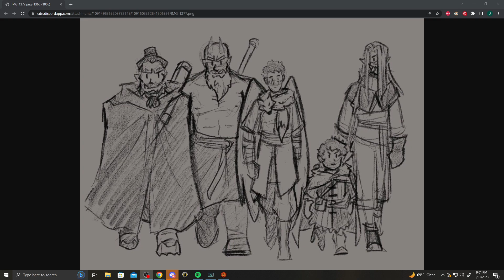Sagas and Solace Ep 2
Overlooking The Endless White in the northern regions of Corvanis lies the city of Mournhowl. The King of White Stones, ruler of Mournhowl, sits upon his throne with a commanding and fair gaze. Alas, the King has fallen sick, and soon his son, the Prince, will succeed him. Milla Willowpipe, a bard of Mournhowl, has sent a call for aid that has been answered by four adventurers.

Players were chosen from the community discord!

Players:
Gruul - Played by Kraig
Telry - Played by Waymaker
Chrome - Played by IMainOP
Marlowe - Played by Curio
Knarh - Played by Legend

Dungeonmaster - Arcadum

Program - FoundryVTT